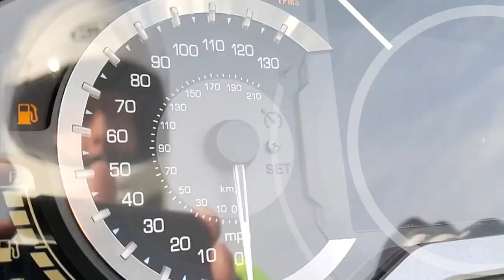Drinking and Riding - 2018 Honda Goldwing | Cruiseman's Moto Vlog | CruisemansGarage.com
Cruiseman gives his 2 cents on the topic of drinking and riding a motorcycle, a dangerous combination!